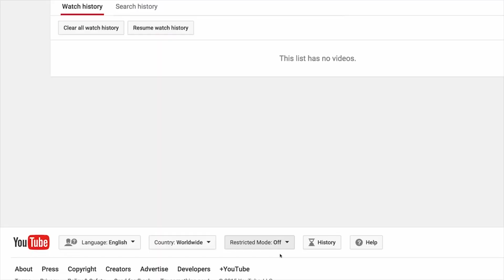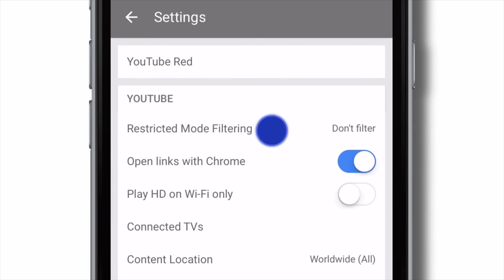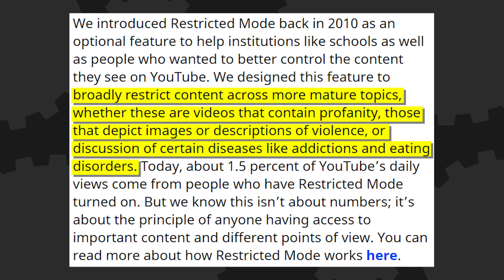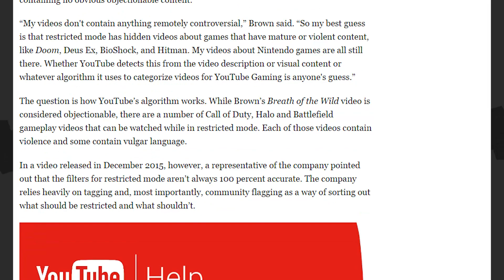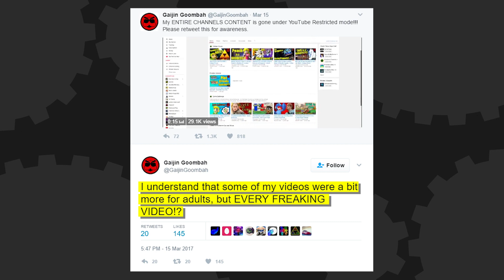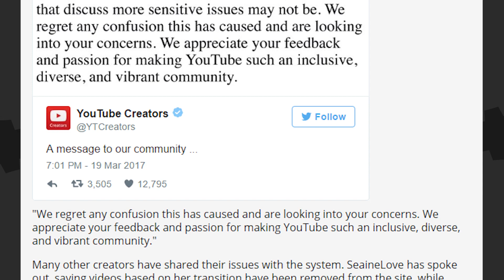YouTube HIDING Gaming Videos! - The Know Game News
YouTube is in hot water with creators and users again over accusations the platform is automatically hiding videos from restricted users for containing objectionable content. How serious is it? Well...

Written By: Brian Gaar and Ashley Jenkins
Edited By: Kdin Jenzen
Hosted By: Ashley Jenkins and Adam Ellis